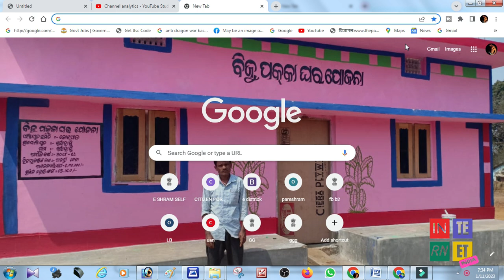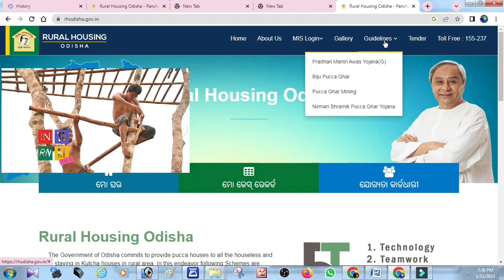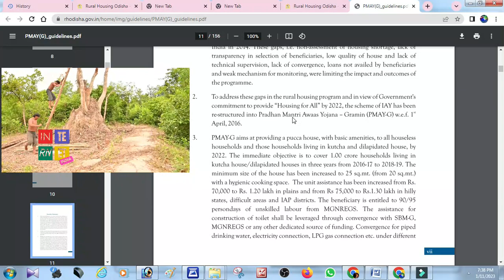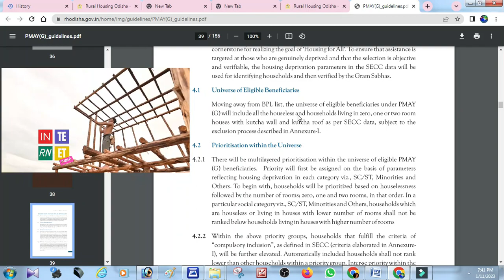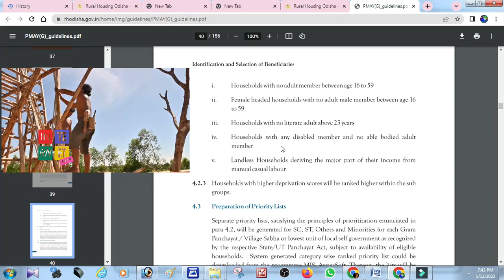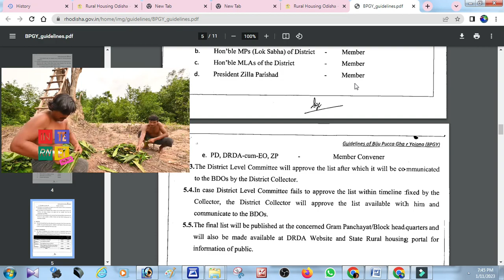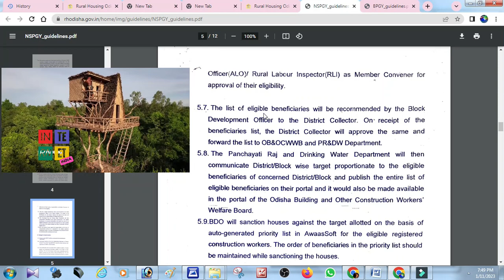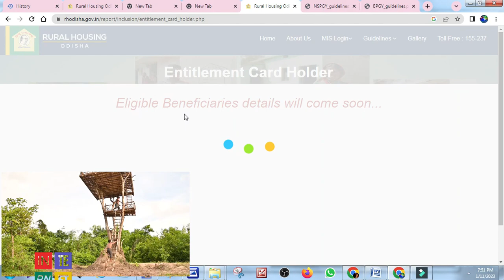Nirman Shramik Pucca Ghar Yojana/ Pradhan Mantri Awaas Yojana (Grameen) /Biju Pucca Ghar Yojana 2023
ଏହି ଭିଡିଓ ରେ ଓଡିଶା ସରକାରଙ୍କ ଏବଂ କେନ୍ଦ୍ର ସରକାରଙ୍କ ସମସ୍ତ ଗୃହ ନିର୍ମାଣ ଯୋଜନବ ରେ ଥିବା ନିୟମ ବଳି ଏବଂ ଯୋଗ୍ୟତା ଇତ୍ୟାଦି ବିଷୟରେ ସଠିକ ତଥ୍ୟ ଦେବା ସହ କିପରି ପାଇବେ ତାହା ମଧ୍ୟ ସାରୋଳ ଭାଷାରେ ବୁଝା ଯାଇଛି
କୌଣସି ବି ତଥ୍ୟ ଭୁଲ ହେଲେ ମୁ ମୋ ପୋଷ୍ଟ ଖାରଜ କରେଇ ନେବି
2023 ପାଇଁ ସମସ୍ତ ନୂତନ ତଥ୍ୟ ସହ ଲିଷ୍ଟ
letest new